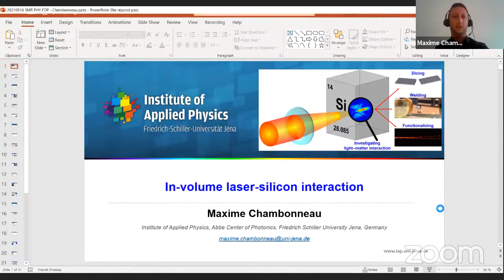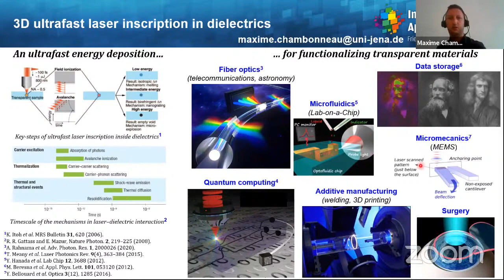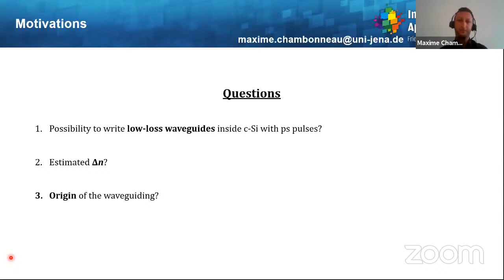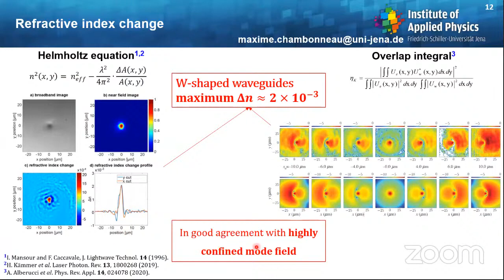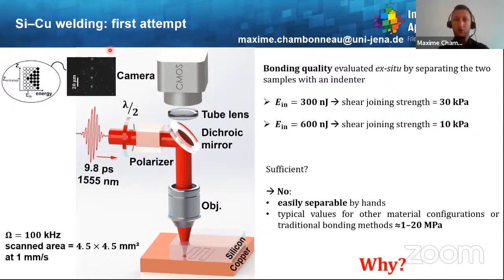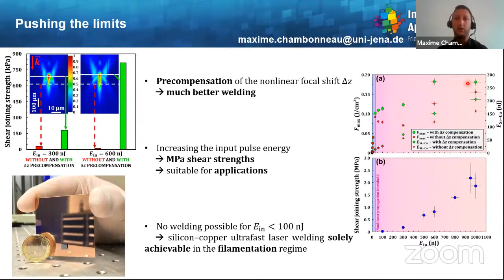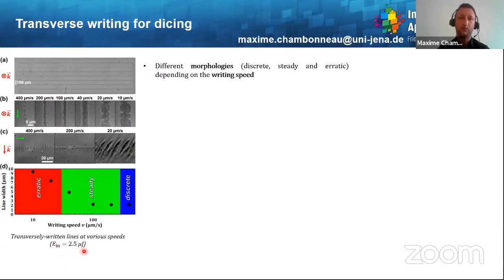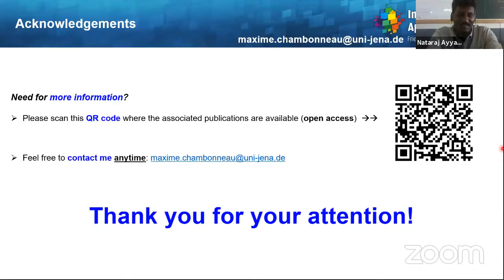[FDP/SRM/RMP] In-volume laser-silicon interaction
Invited lecture at the Two-Week International Faculty Development Program on Advanced Computational and Experimental Research in Physics-2021 on 16 September 2021 organized by the Department of Physics, SRMIST, Chennai, Tamil Nadu, India.